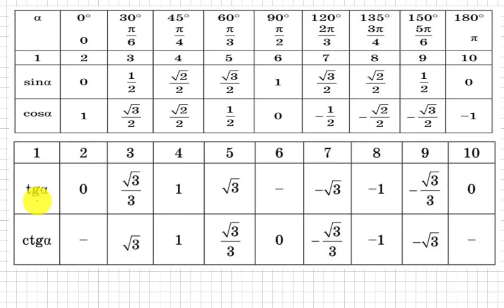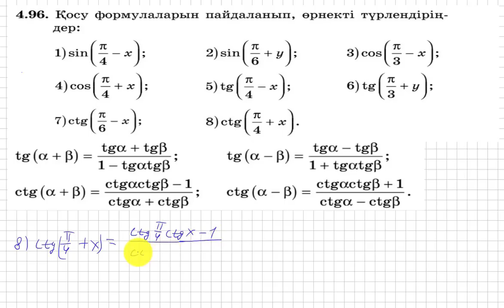9 сынып. Алгебра. 4.96 есеп. Қосу формулаларын пайдаланып тригонометриялық өрнектерді түрлендіру.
Төмендегі сілтемеге (ссылка) кіріп, плейлисттің ішінен 9 сынып алгебра «Атамұра баспасы» басқа есептерінің шығарылу жолын көрсеңіздер болады.
Қолдау көрсеткендеріңізге Рақмет!!! Деніміз сау, білімді, қабілетті, бай қуатты болайық!!!